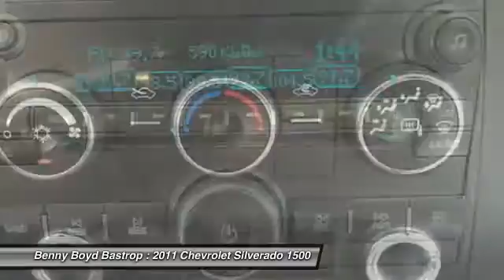2011 Chevrolet Silverado 1500 Cedar Creek, TX BG110784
2011 Chevrolet Silverado 1500 LT

1586 State Highway 71 West

You'll love this 2011 Chevrolet Silverado 1500. This is a car you'll want to take home. With 83929 miles, it features Automatic transmission and an exterior color of Summit White. Call and get in touch with Benny Boyd Bastrop directly, and be the first to open the car door today!